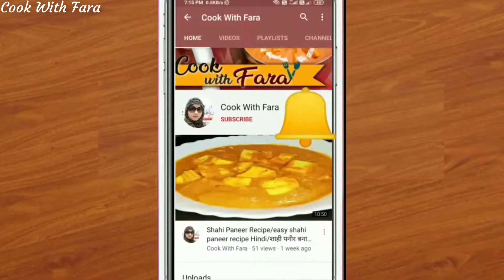आलू और चने की स्वादिष्ट सब्जी अगर ऐसे बनाओगे तो चिकन मटन खाना तो भूल ही जाएंगे | CHANA ALOO Recipe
Ingredients:-

Garm ( Black chana ) - 1 cup
Coriander leaves
lemon - 1/2
potatoes - 2 medium size
Chole masala powder - 1 tsp
Red chilli powder - 1 tsp
garam masala powder - 1/2 tsb

• मुंबई के बटाटा वडा या आलू वड़ा की सीक्रेट रेसिपी | Aloo Bonda Recipe | How To Make Aloo Vada

• Fruit chaat recipe | how to make spiced fruit chaat | masala fruit chaat recipe |  फ्रूट चॉट रेसिपी

•   इस नये तरीके से ब्रेड पकोङा बनायेंगे तो बार - बार ऐसे ही बनाकर खायेंगे | Bread Pakoda recipe